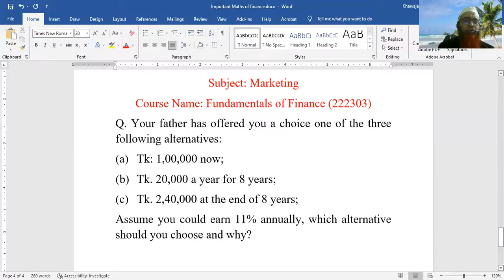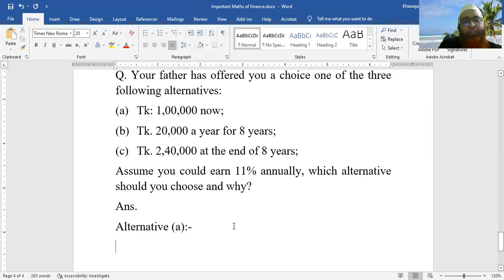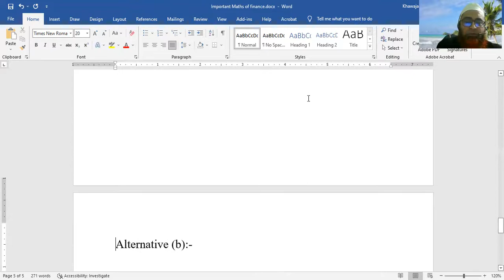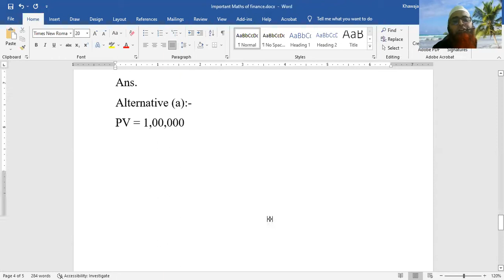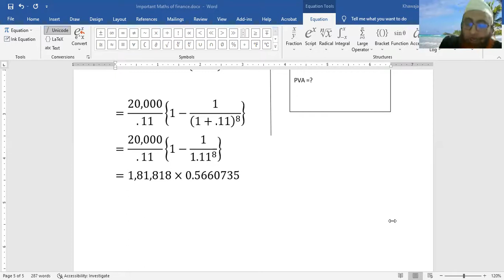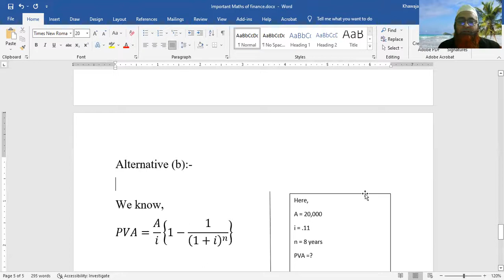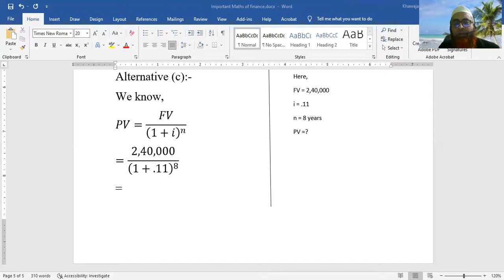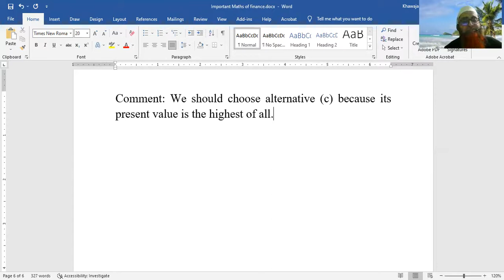Important Maths of Finance For Honors 2nd Year Final Exam-2020 || Khawaja Mustaqeem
Important Maths of Finance
For Honors 2nd Year Final Exam-2020
under National University
Subject: Marketing
Course Name: Fundamentals of Finance (222303)